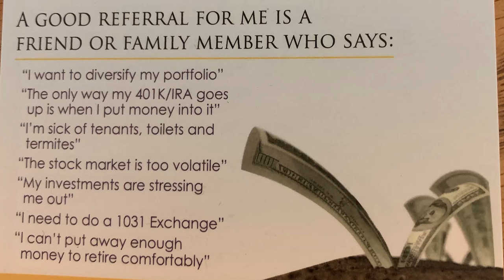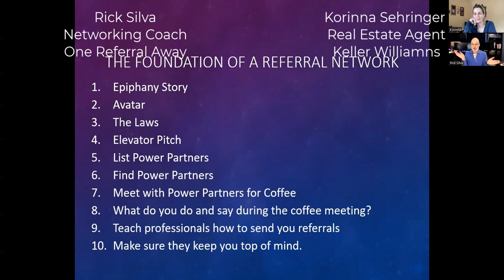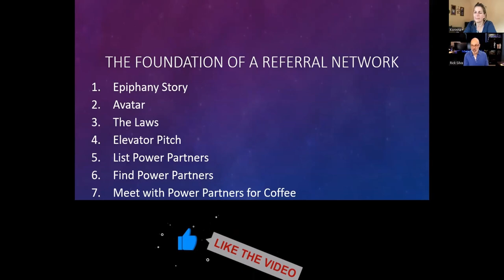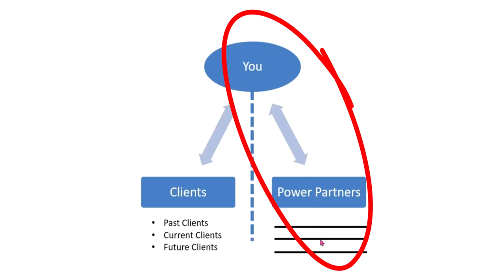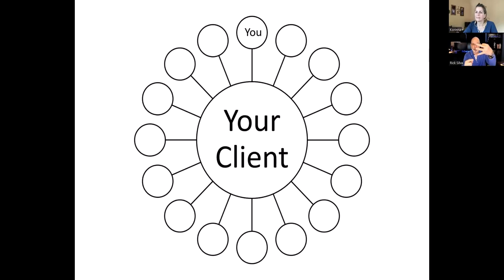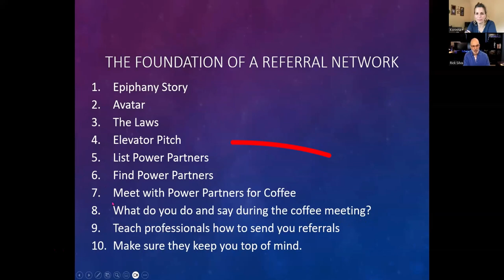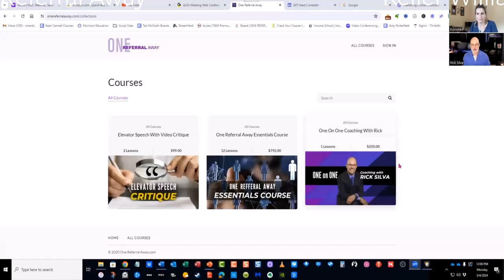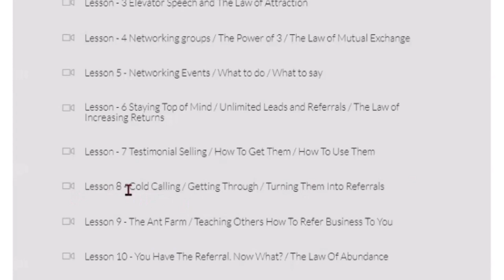Keller Williams Agent Success - Master the Art of Referral Networking To Find More Sellers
In this video Keller Williams Agent Success - Master the Art of Referral Networking To Find More Sellers Karina, an experienced filmmaker turned real estate agent, shares her journey of adapting to her new profession in Los Angeles over the past decade. Facing challenges such as balancing motherhood and the pandemic's impact on networking, she receives advice on refining her referral networking techniques to build and maintain client relationships. Emphasis is placed on leveraging technology, developing a targeted client database, crafting effective elevator pitches, and fostering strategic partnerships with financial professionals. The importance of focused and strategic networking efforts is highlighted to enhance her efficiency and success in client acquisition.

It's time to take your real estate career to the next level. By mastering the art of referral networking, you can become a top performing Keller Williams agent and start earning an executive level income. So, are you ready to dive into the world of networking and start finding more sellers? Let's make it happen!

At One Referral Away, I understand the challenges you face as a hard-working sales professionals. That's why I've developed a proven system that will empower you to revolutionize your referral marketing strategy and achieve the income and success you deserve.

With The One Referral Away Home Study Course, you'll gain the skills and techniques needed to consistently generate a stream of high-quality referrals, propelling your income to executive levels and establishing yourself as the top producer in your office.

00:00 Introduction to a Real Estate Agent's Journey
00:35 Transition from Filmmaking to Real Estate
00:52 Networking and Client Acquisition Strategies
02:12 Adjusting Business Strategies as a Single Parent During COVID
02:40 Embracing Technology for Networking
09:40 The Importance of Being Specific in Real Estate
13:07 Crafting Effective Elevator Pitches
16:27 Networking with Professionals for Referrals
23:46 The Power of Specificity in Building a Referral Network
34:35 Understanding the Avatar Concept in Networking
35:23 Unlocking the Power of Networking and Referrals
35:52 The Art of Nurturing Professional Relationships
37:36 Becoming a Connector: Expanding Your Professional Network
37:48 Real Estate Success: Leveraging Land and Networking
39:01 Crafting Your Elevator Pitch and Identifying Key Industries
40:15 Building a Robust Referral Network: Strategies and Insights
42:32 Mastering Networking: From Crafting Emails to Coffee Meetings
01:02:43 The Ultimate Networking Strategy: Detailed Course Breakdown
01:10:31 Concluding Thoughts and Next Steps